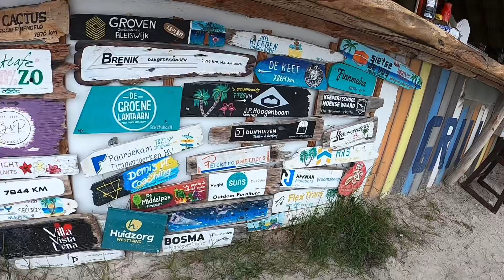GoPro: Aruba, Curaçao, Haiti 2024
My friends and I took a trip together to Oranjestad Aruba
Willemstad Curacao, and Labadee Haiti. We had so much fun touring the ports, and spending our day at the beach!

Song: waiting on the summer